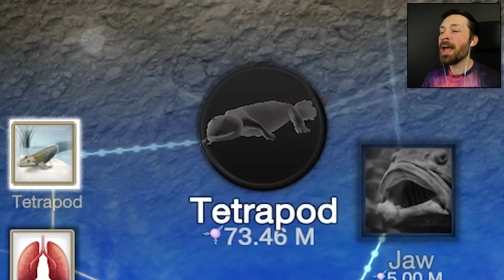I Wanted Dinosaurs But Evolution Gave Me Microwaved Muppets - Cell to Singularity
The future of all intelligent life in the universe rests in the small, deformed hands of this fish lizard.